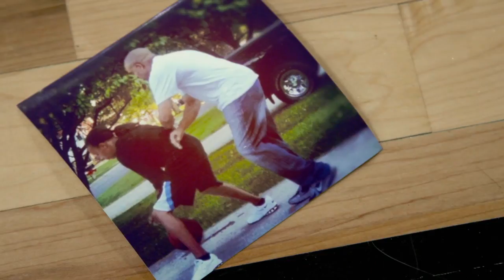A cut above at Atherton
Burton Atherton's Victor McEwen found out what he was really made of when he didn't make the cut.